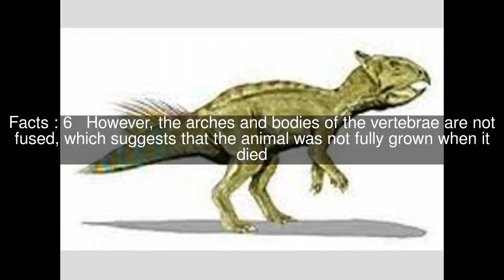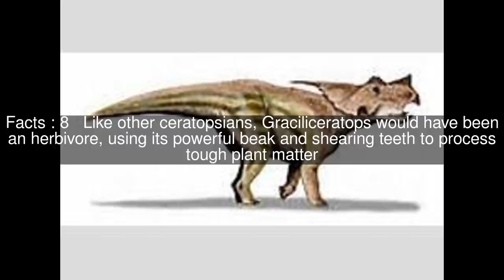Graciliceratops Top #9 Facts